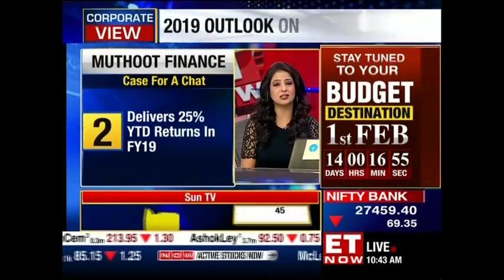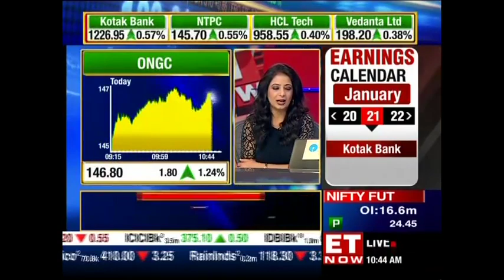George Alexander, MD of Muthoot Finance on growth trends in FY19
Muthoot Finance has come to become one of the best NBFCs and almost vying for the top slot. They delivered a 25% year-to-date return in FY19, Micro-finance closes now on almost about 1300 cr plus securitisation deals. George Alexander Muthoot, Managing Director of Muthoot Group speaks to ET Now. Listen in!